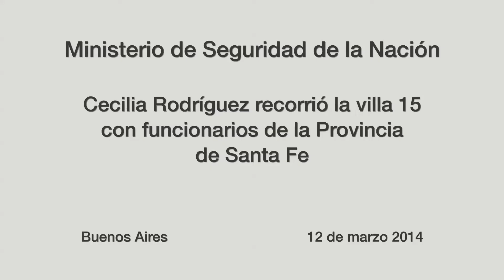Rodríguez recorrió la villa 15 con funcionarios de Santa Fe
La ministra de Seguridad, María Cecilia Rodríguez expuso a las autoridades de la provincia de Santa Fe el modelo de policía y gendarmería de prevención barrial, cuerpos diseñados por el gobierno nacional y desplegado en las villas de emergencia de la Ciudad de Buenos Aires.
Rodríguez recorrió la villa 15 junto a la intendenta municipal de Rosario, Mónica Fein y los ministros santafesinos de Desarrollo Social, Mónica Biffarello, de Justicia y Derechos Humanos, Juan Treharne Lewis, y de Educación Claudia Ballague, en una instancia de profundización de la cooperación entre las dos jurisdicciones.
La visita de los funcionarios santafesinos se dio a consecuencia del acuerdo suscripto en febrero por instrucción de la presidenta de la Nación, Cristina Fernández de Kirchner, para socializar la experiencia acumulada por este instrumento de las políticas de seguridad a través de la inclusión social y la construcción de ciudadanía.
El gobierno nacional estableció la cooperación con Santa Fe para la capacitación y transferencia tecnológica, con los fines de asistir a la provincia en materia de seguridad pública, responsabilidad primaria del gobierno provincial, delegada por la Constitución Nacional.
El objetivo central del convenio es la cooperación para el desarrollo de un cuerpo policial de proximidad especialmente diseñado para intervenir de forma preventiva en zonas de alta vulnerabilidad social en ese distrito.
"Hicimos un recorrido por el barrio para  mostrar la intervención que desde el Estado Nacional llevamos adelante hace casi dos años con todos los ministerios de la Nación y especialmente el cuerpo de prevención barrial, que cumple un año y medio, una policía comunitaria que trabaja las 24 horas, todos los días", dijo Rodríguez.
La Policía de Prevención Barrial es una división de la Policía Federal Argentina, que tiene una capacitación y doctrina específica para intervenir de manera oportuna en hechos de violencia con riesgo de escalar, está instalada en las villas 15, 31, 31 bis, 15, 20 y 21-24 de Capital Federal. Estos efectivos están especializados para mediar ante conflictos vecinales, violencia de género y violencia doméstica, entre otras formas delictivas.
El lunes pasado, el secretario de Seguridad, Sergio Berni presentó a su vez un nuevo Destacamento de Prevención Barrial de la Gendarmería Nacional, establecido en la Villa Zavaleta para brindar seguridad a los vecinos del barrio.
"Tuvimos una reunión de trabajo hoy a la mañana muy interesante en nuestras oficinas, pero mejor que conversar acerca de las propuestas y el desarrollo de estos proyectos es exponer lo que hacemos en el territorio con el objetivo de articular actividades y acciones con la provincia de Santa Fe. Los ministros nos visitaron para ver qué experiencias se pueden compartir y cómo avanzar para trabajar conjuntamente en todo lo que tiene que ver con la prevención del delito y la violencia", agregó Rodríguez, quien estuvo acompañada por los subsecretarios de Participación Ciudadana, Agustina Propato y de Planeamiento y Formación, Javier Alonso.
Luego de la recorrida por la villa 15, donde, además de presenciar el trabajo de la policía de prevención barrial  y charlar con referentes barriales, los equipos técnicos se dirigieron a la Villa 31 del barrio porteño de Retiro para continuar intercambiando experiencias.
"Estamos junto al gobierno provincial por comenzar una experiencia de policía comunitaria en Rosario, que ya comenzó en la ciudad de Santa Fe. Es importante observar de cerca esta experiencia que lleva un tiempo, para tomar lo positivo, lo que han avanzado, y comprometernos a que la seguridad democrática y  la convivencia sea un compromiso político que asumimos desde la ciudad y desde la provincia y obviamente desde la nación. Para eso hay que trabajar en políticas de inclusión social, en políticas de participación ciudadana y en políticas de seguridad democrática", sostuvo a su vez la intendenta de Rosario, Mónica Fein.